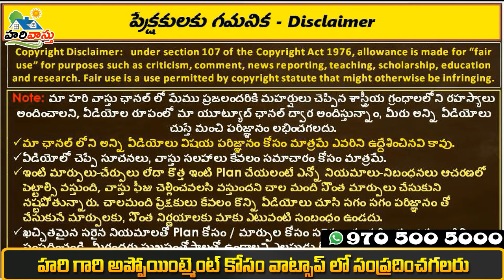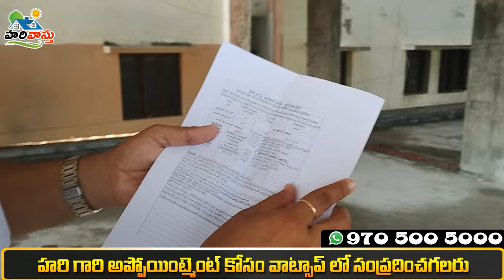గుడివాడ రఘుబాబు గారికి ఒక్కక్షణం ఆగితే ఎం జరగబోయేది కానీ దగ్గరుండి వాస్తు చూసుకున్న హరి వాస్తు